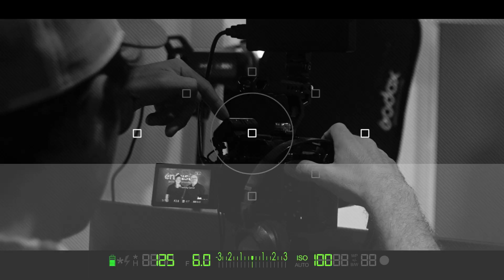El ABC del Liderazgo: inspirar y guiar con éxito a un equipo.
énfasis + cerca | Un espacio para conocer la visión de diferentes profesionales de la industria MICE del mercado Latinoamericano.